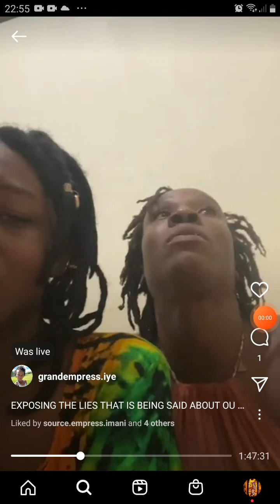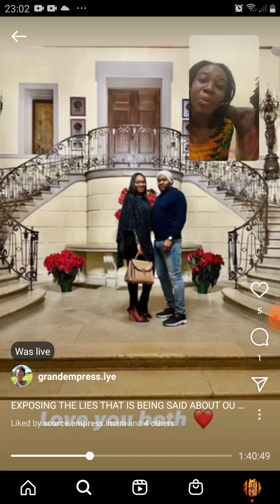light body chieftess and daughter talk about the death in the family